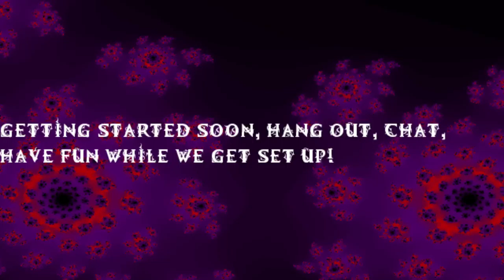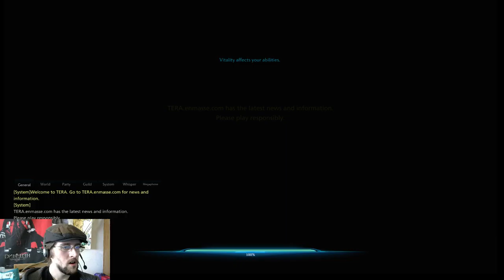5-2-2016 Stream (TERA Story opener)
Stream upload from May 2nd, 2016. Enjoy the show!